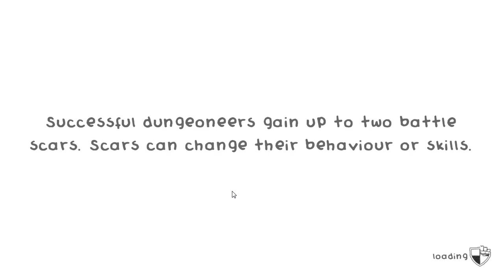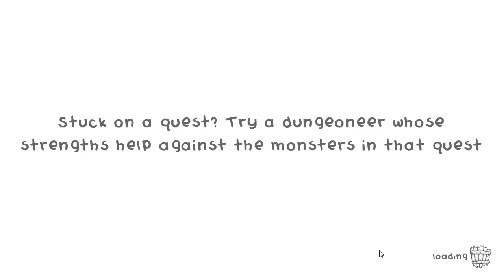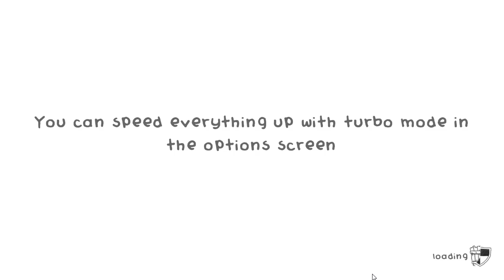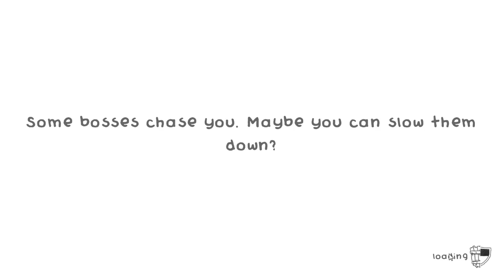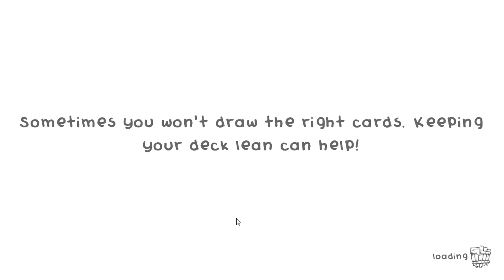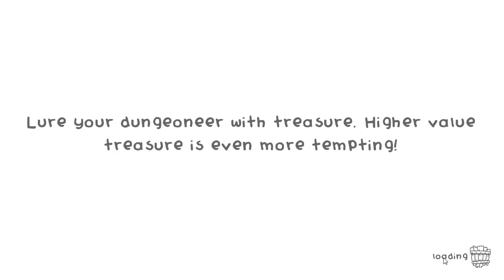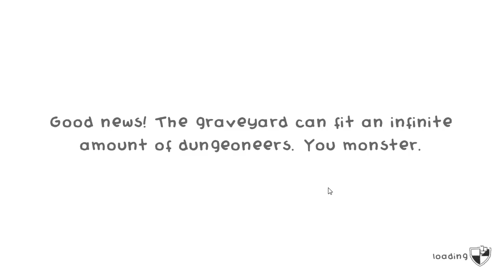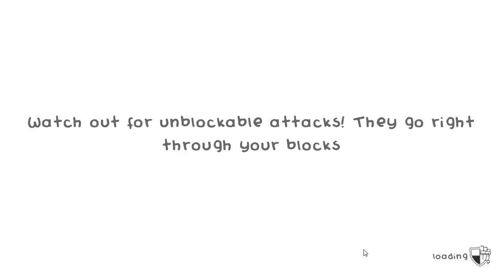Guild of Dungeoneering - Když se nedaří...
Další výprava do velice obtížného dungeonu. Karetní roguelike hra s parádní, leč ta obtížnost je někdy fakt na ...no hodně velká.